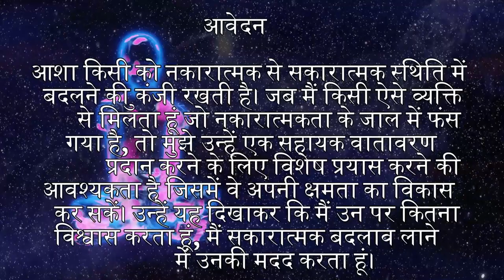01 July 2023 आज का सुविचार